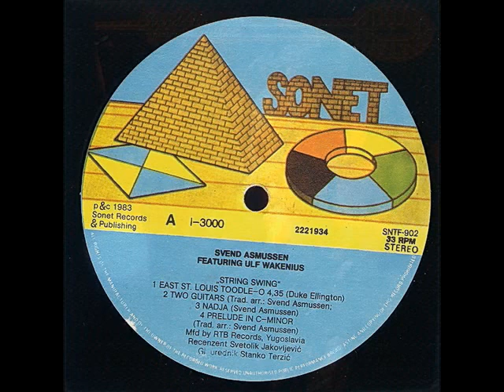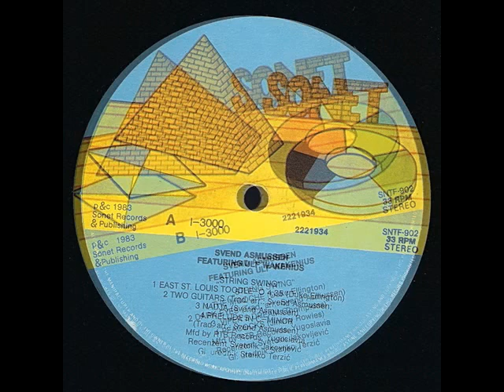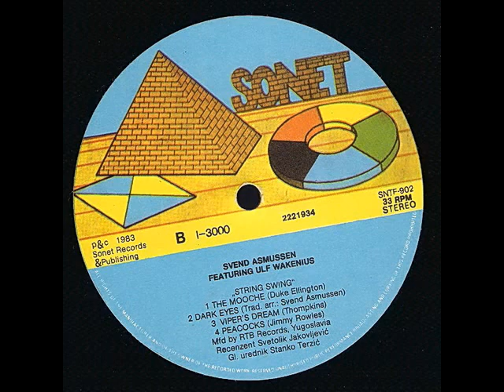Prelude In C Minor String Swing Svend Asmussen